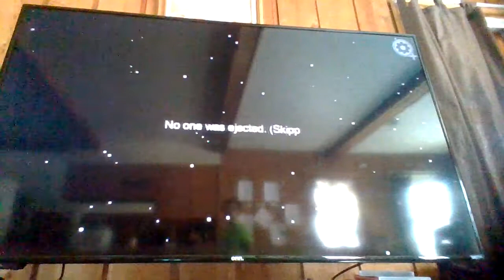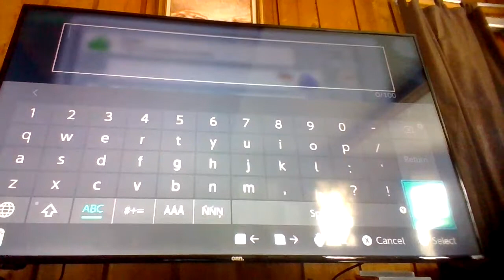among us part 2: imposter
the s